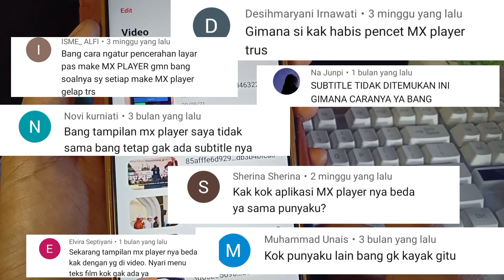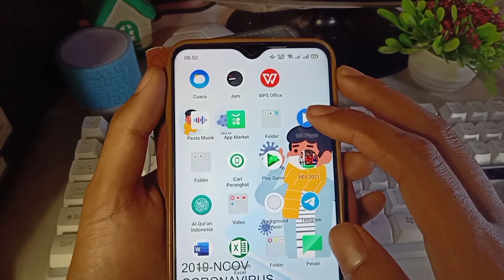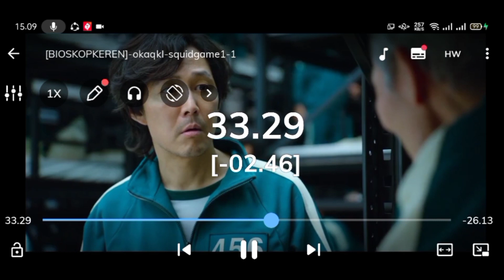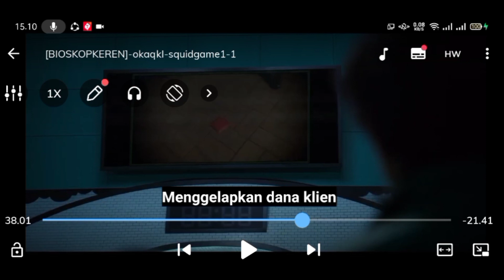CARA MEMASUKKAN SUBTITLE INDONESIA KE DALAM FILM DI ANDROID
Cara memasukkan subtitle bahasa Indonesia di hp, memasukkan subtitle Indonesia ke dalam film di android yaitu menggunakan aplikasi MX player di sana kita bisa memasukkan subtitle Indonesia dengan syarat film sama subtitlenya sudah ada di file manager

Aplikasi memasukkan subtitle
Mx player

ilhamirizki095